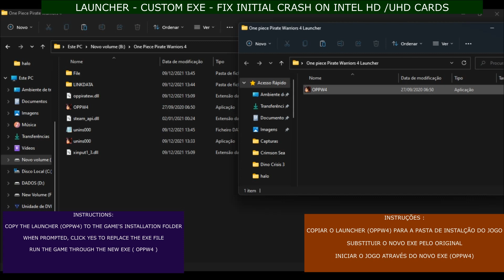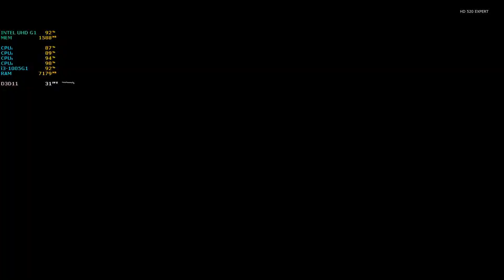One Piece Pirate Warriors 4 Intel UHD | i3-1005G1 | Crash Fix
Laptop setup:

i3-1005G1
Intel UHD G1
8 gb single ddr4
win 11

Crash fix - enables the game to launch sucefully on intel cards

Launcher ( custom exe) :

Instructions : Copy the file to the game's folder and replace the exe